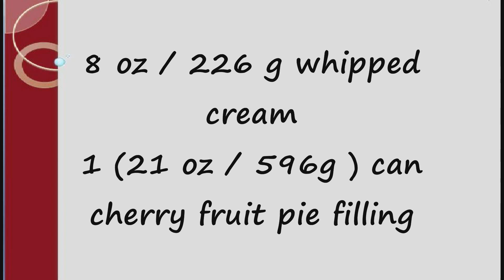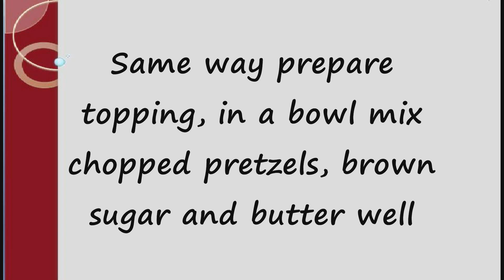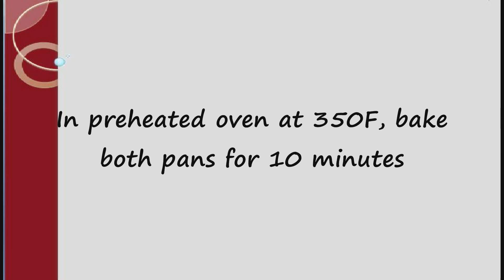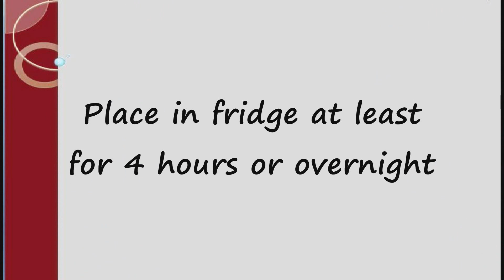Cherry Pretzel Dessert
Ingredients
Crust Ingredients
2 cups (110g) pretzels, chopped
½ cup firmly packed brown sugar
1/3 cup butter, melted
Filling Ingredients
1 (8 oz / 226g ) cream cheese, in room temperature
1 cup confectioner powdered sugar
1 (21 oz / 596g ) can cherry fruit pie filling
Topping Ingredients
2 cups (110g) pretzels, chopped
½ cup firmly packed brown sugar
1/3 cup butter, melted